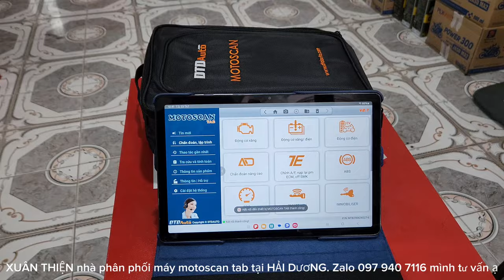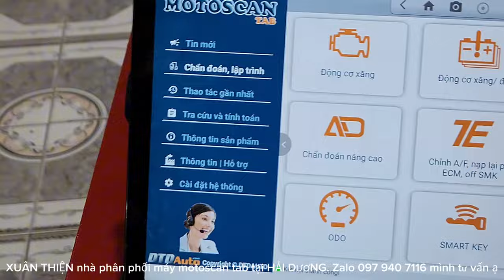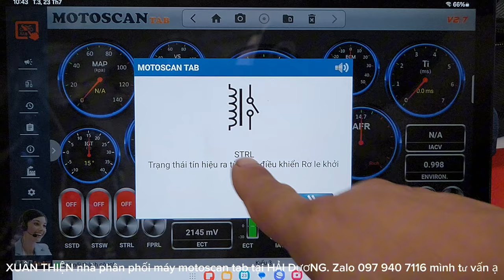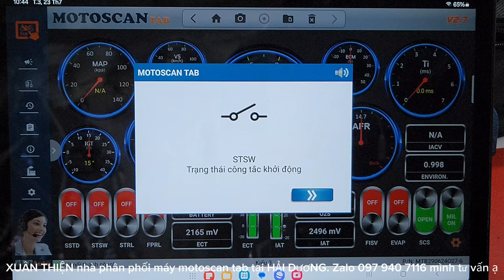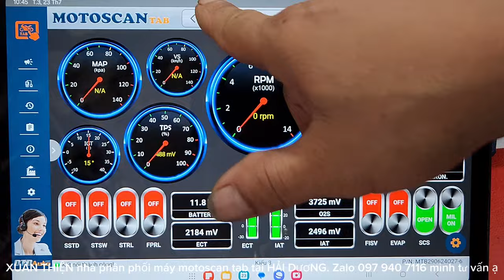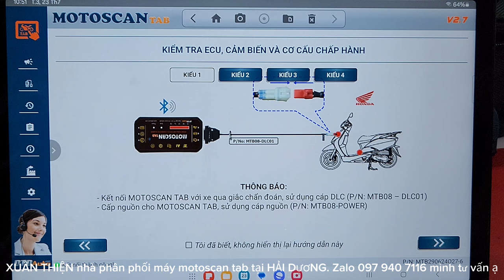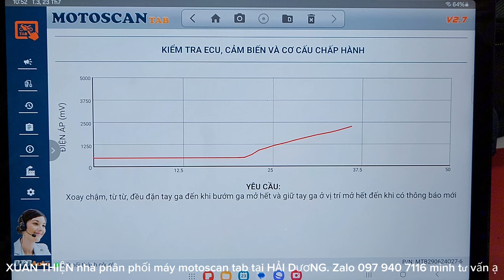CUNG CẤP KIẾN THỨC VỀ HỆ THỐNG FI CHO AE TỚI MUA MÁY TẠI NHÀ,MOTOSCAN TAB VẪN TIẾP TỤC LÊN ĐƯỜNG